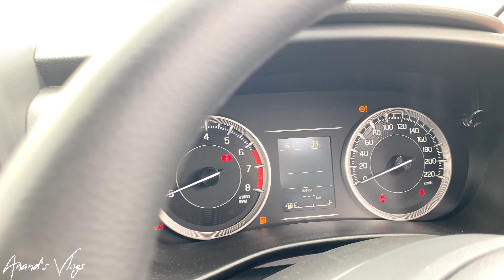Maruti Suzuki Baleno Sigma vs Delta vs Zeta vs Alpha Detailed Comparison in Hindi | Baleno All Model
जय श्री श्याम  | बोल हारे के सहारे की जय❣️|
Hey,
I am Mayank Anand, owner of this ( Anand's Vlogs ) channel
My Channel Content about - Car Reviews , Car First Impresssion , Vlogging , Travel Shoot ||